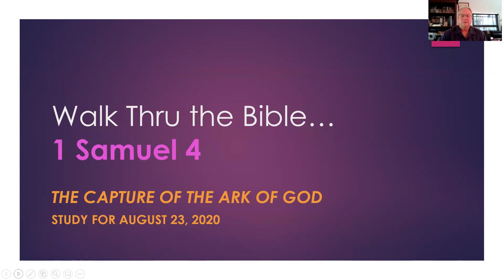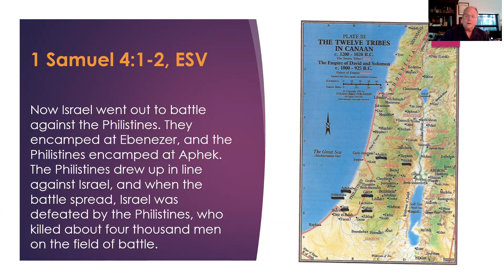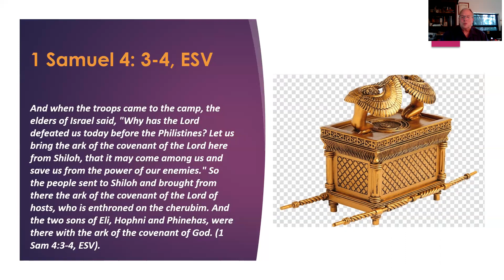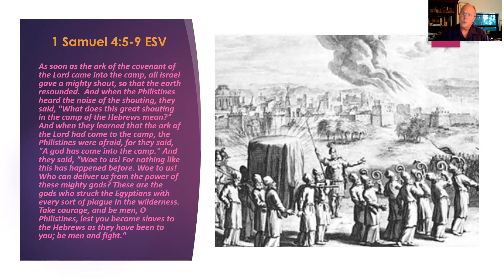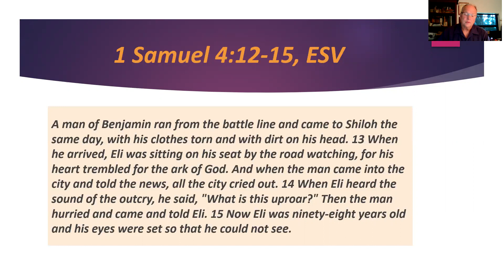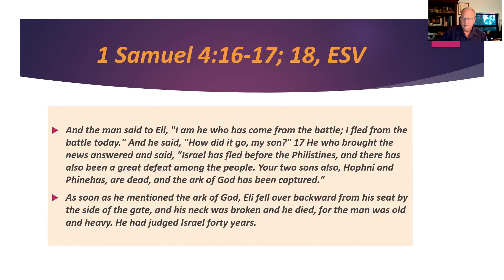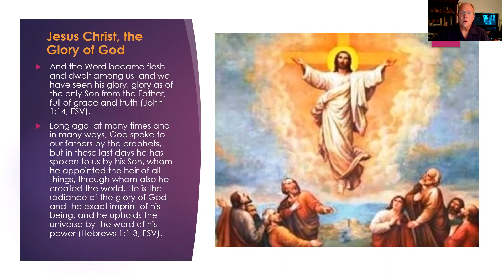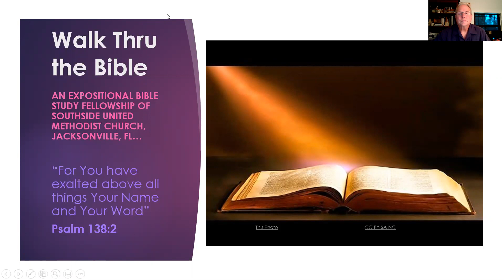The Capture of the Ark of God--1 Samuel, chapter 4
War breaks out between Israel and the Philistines. The conflict becomes an instrument of judgment in the hand of God to carry out His wrath against the priesthood of Eli and his sons. The battle also tragically results in the capture by the Philistines of Israel's holiest icon--the ark of the covenant of the Lord.